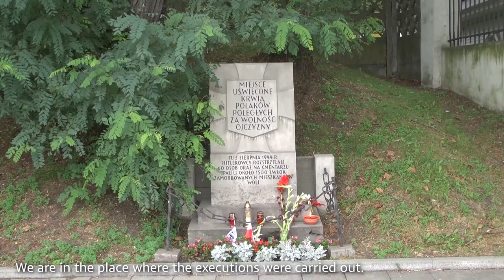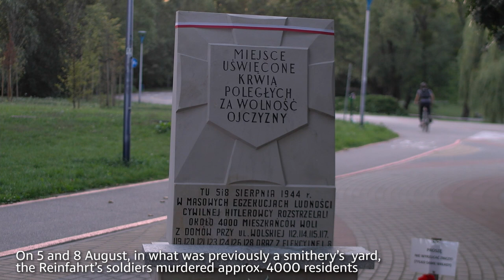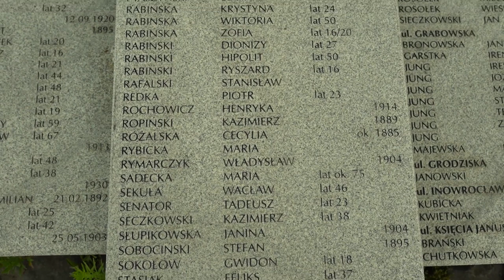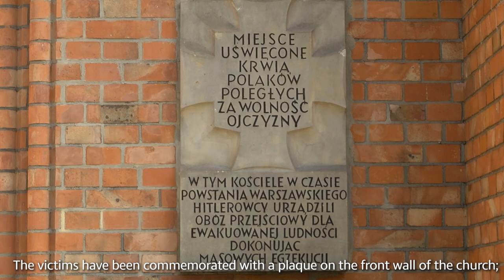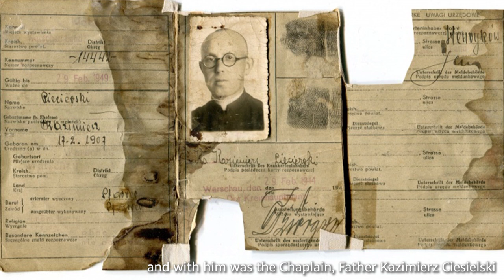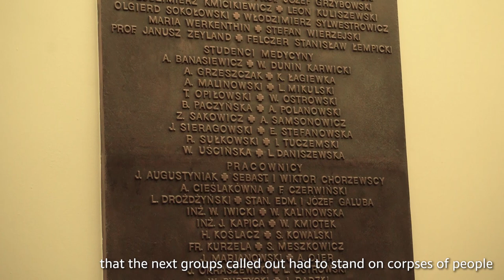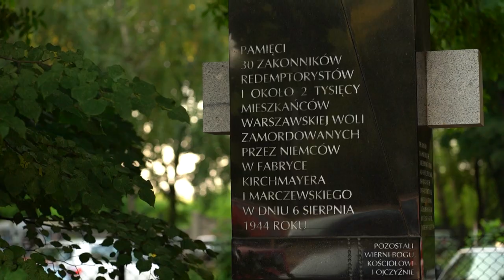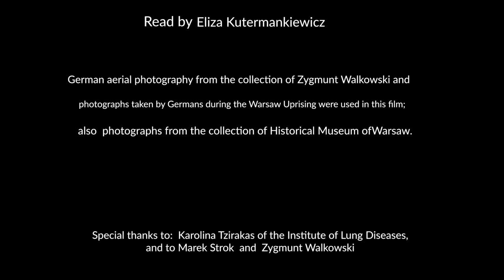In the footsteps of Slaughter of Wola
It is estimated that during the Warsaw Uprising some 200,000 Warsaw residents who resided on the left bank of the Vistula River – where the fighting took place – were murdered in mass executions conducted by the German military units that were designated to fight the Uprising.
In line with the order by Reichsfuhrer SS Himmler “every inhabitant must be killed” and the town “must be leveled to the ground”.

Himmler ordered the mobilization of special units and the SS Obergruppenfuhrer -  Erich von dem Bach-Zalewski, experienced in the guerilla warfare, was given the overall command.  On his orders, the SS Gruppenfuhrer Heinz Reinefarth formed a military unit, made up of:
• a regiment from S.S. RONA ( this was a collaborationist formation composed of Soviet nationals) under the command of Brigadefuhrer Bronisław Kamiński,
• an  SS regiment under the command of Standartenfuhrer Oskar Dirlewanger,
• the 608 security regiment from Breslau under the command of Colonel Willy Schmidt, and
• a support battalion from the Paratroop Panzer “Herman Goring” SS Division.
• Cossack and Azerbaijani units, formed using the Soviet prisoners of war, were also used to quash the Warsaw Uprising.

On August 4, German special units were placed in readiness and on the next day, they attacked the western suburbs of Warsaw: Wola and Ochota.
The Germans used the tenements, courtyards, cellars, hospitals, churches, factory yards and cemeteries as places of brutal extermination. The blood of the murdered women, men, terrified children, priests, sick and helpless elderly and the ashes from their burned bodies covered every inch of the ground.

In the Warsaw suburb of Wola, many places bear testimony to the hideous and brutal murders by the German war criminals.

In the suburb of Wola, there are many monuments, commemorative stones and sometimes just simple crosses, often erected by private persons, standing where those terrible events took place.
There is no place in the Warsaw suburb of Wola that has not been soaked with the blood of its inhabitants.

The Warsaw suburb of Wola cries out for remembrance, for homage to the victims and for the JUDGEMENT of this crime!

The following eyewitnesses talked about  the "Slaughter of Wola":
Czesław Adamusik, Piotr Brulikis (a relative of eyewitnesses), Wiesław Kępiński, Father Stanisaw Kicman, Jadwiga Łukasik,Elżbieta Rogala, Władysława Sławecka.
The tragic history of doctors and patients of the Wolski hospital was presented by prof. Jan Zielinski